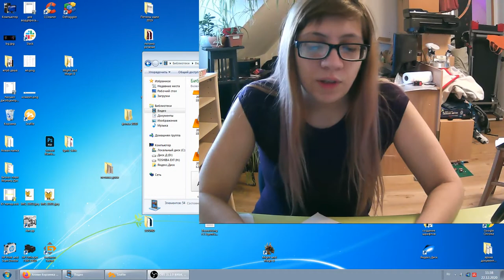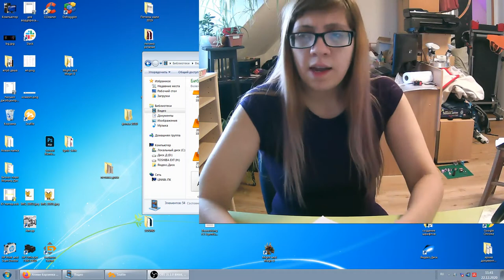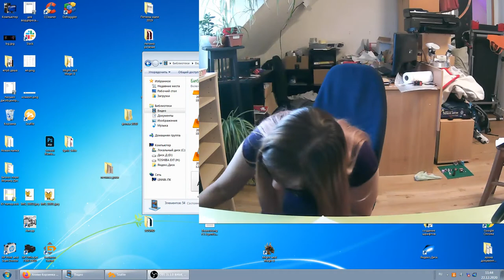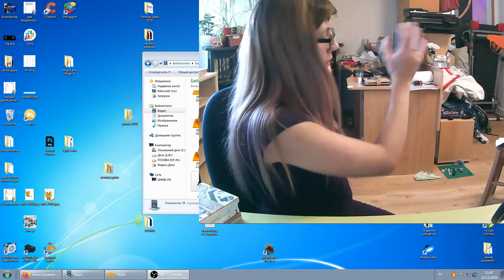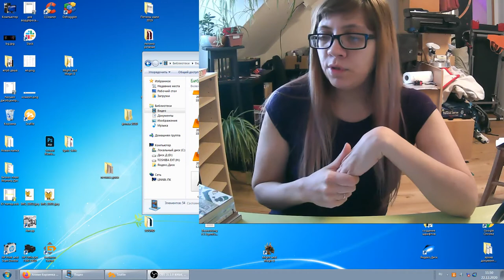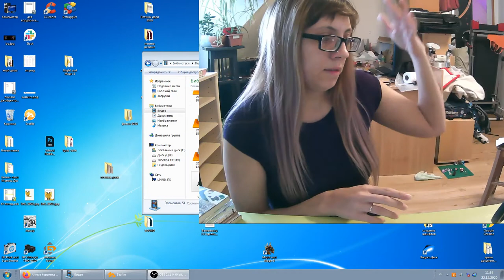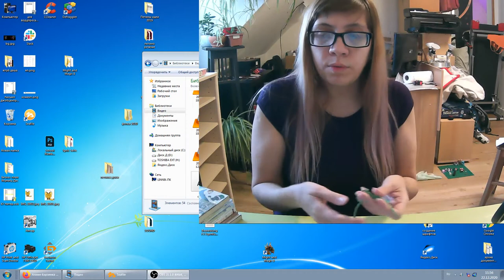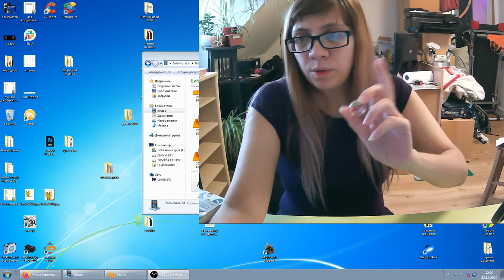Новости 22-12-2020 - стадии переводов и объяснение долгой паузы